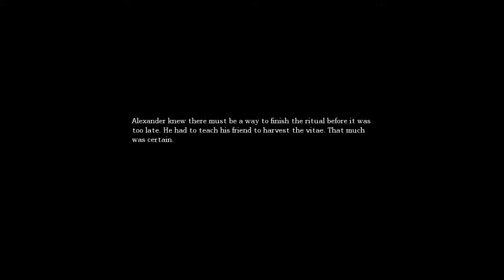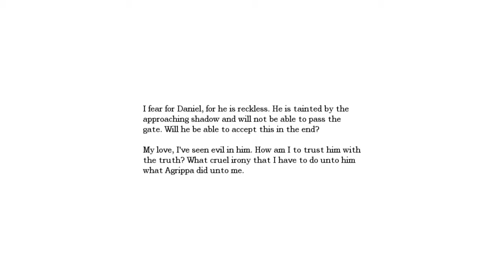We Enter The Morgue | Amnesia: The Dark Descent - Part 12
We find a lot of bodies spewed across the floor and they be naked.

Amnesia: The Dark Descent is a first-person adventure game with survival horror elements. The player takes control of Daniel, who must navigate Brennenburg Castle while avoiding various dangers and solving puzzles.